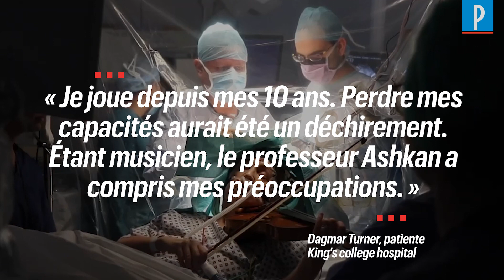Une musicienne joue du violon pendant qu'on lui retire une tumeur au cerveau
La violoniste Dagmar Turner a aidé les médecins à ne pas endommager une zone importante de son cerveau en jouant de son instrument pendant l’opération destinée à enlever sa tumeur.Cette méthode a permis aux médecins de vérifier en temps réel les zones neurologiques responsables de ses mouvements. Ils ont ainsi pu éviter toute lésion entraînant des dommages irréversibles. Dagmar Turner, musicienne de 53 ans, membre de l’Orchestre symphonique de l’île de Wight (sud de l’Angleterre), a été diagnostiquée en 2013 d’une tumeur à la croissance lente. Elle a demandé à être opérée lorsque la tumeur s’est développée.L’opération a eu lieu le mois dernier.L’idée de faire jouer la musicienne en la réveillant au milieu de l’opération visait à protéger en particulier d’importantes cellules situées dans le lobe frontal droit de son cerveau. Cette zone, située juste à côté de celle opérée, contrôle entre autres la main gauche, essentielle pour jouer de l’instrument.